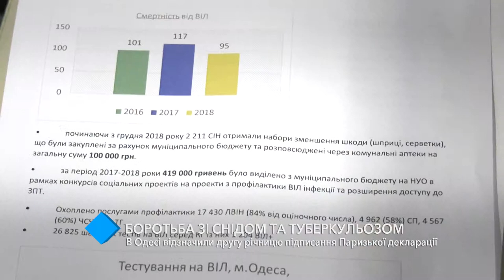В Одессе отметили вторую годовщину подписания Парижской декларации